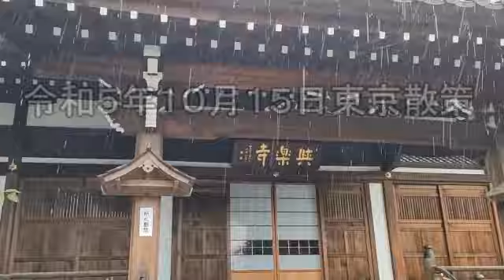R051015 きまぐれ散歩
田端～雑司ヶ谷の散歩の最中にスマホで撮った動画を適当に編集。
ＢＧＭは以前作った「四季」です。
雨の中、幕末から明治にかけての史跡やお墓を巡りました。
普段晴れの日はトライクでツーリングしていますが終日雨の日は電車で移動して散歩しています。
また、雨の際に散歩した時に目に留まった物を動画素材にして動画を作ろうかと思っています。